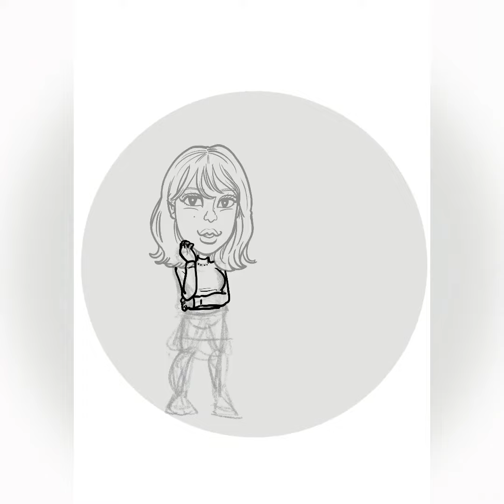ぱぱらぴーず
先日描いたクレマグさんの絵をTiktokのコメント欄に『パパラピーズさんお願いします！』とたくさんのコメントが来てて作画✨
じんじんさんは千葉雄大が大好きということなので洋服にプリント💡
次回スカイピースさん😊

パパラピーズ さん
ぱぱらぴーず さん
paparapys さん
じんじん さん
タナカガ さん